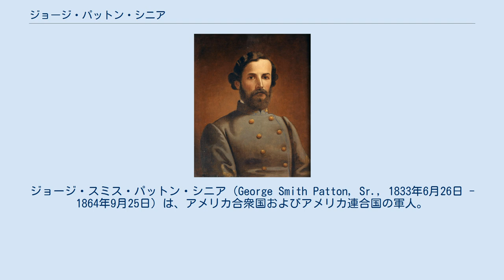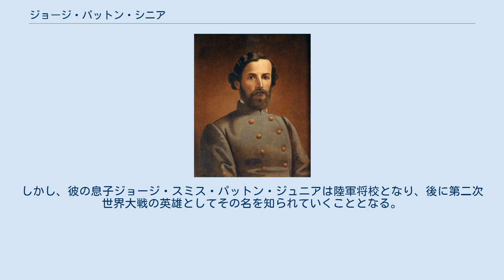ジョージ・パットン・シニア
ジョージ・スミス・パットン・シニア（George Smith Patton, Sr., 1833年6月26日 - 1864年9月25日）は、アメリカ合衆国およびアメリカ連合国の軍人。
南北戦争中にはアメリカ連合国陸軍の将校として戦った。
第二次世界大戦の英雄としてその名を知られるジョージ・スミス・パットン・ジュニア将軍の祖父。
 1833年、地元政治家ジョン・M・パットンの息子としてバージニア州フレデリックスバーグにて生を受け、少年期はリッチモンドで過ごした。
1852年にはバージニア州立軍事学校を12位の席次で卒業。
その後はチャールストンにて法務に関する教育を受ける。
1855年、スーザン・ソーントン・グラッセルと結婚。
 南北戦争勃発時、パットンは連合国陸軍（南軍）に参加していた第22バージニア歩兵連隊に所属する大尉の1人だった。
1861年7月17日のスカリー・クリークの戦いでは肩を負傷している。
1864年9月25日、オペクォンの戦いまたは第三次ウィンチェスターの戦いとして知られる戦闘の最中、ジョージ・スミス・パットンは戦死した。
遺体はウィンチェスターのストーンウォール墓地に埋葬された。
この直前、連合国議会ではパットン大佐を准将に昇進させる事を決定していたが、彼の戦死により正式な昇進は行われなかった。
 彼の兄弟の多くも連合国の為に戦った。
例えばジョージ・パットン大佐の弟にあたるワラー・パットン中佐もバージニア州立軍事学校の卒業生で、1863年にゲティスバーグで戦死している。
 ジョージ・パットンには4人の息子がいた。
そのうちの1人ジョージ・ウィリアム・パットンは1877年にバージニア州立軍事学校を卒業したものの、軍人の道は選ばずに実業家や政治家として活動した。
しかし、彼の息子ジョージ・スミス・パットン・ジュニアは陸軍将校となり、後に第二次世界大戦の英雄としてその名を知られていくこととなる。